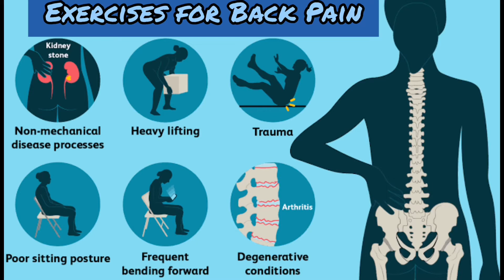Best Physiotherapy exercises for Back pain | Low Back Pain Exercises at Home.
Low Back Pain is common in Young Patients as well as in Old Age people due to different reasons. Here is a complete guideline for Back pain Relief and best exercises you can do at home easily.
This is an educational video about the cause and best treatment of Back pain.

This video is by Dr Abdul Mannan from Active Life Physio Clinic.

Dr_abdul_mannan_kamyana
Physio with a Camera.
*Send you Feedback & Comment Your Queries!